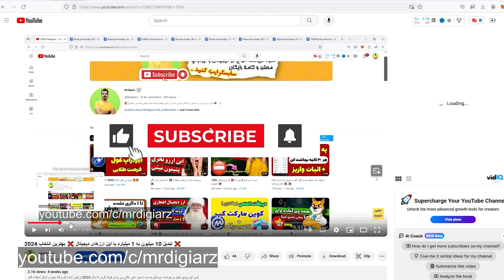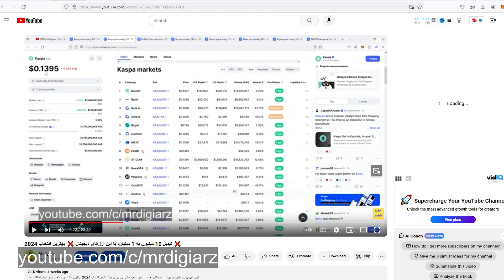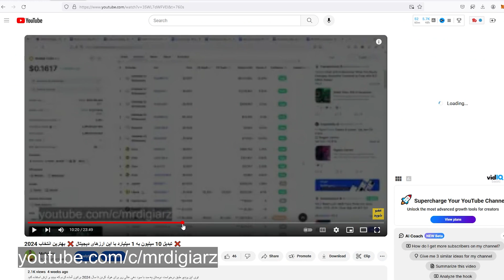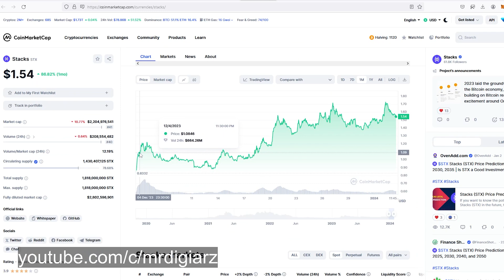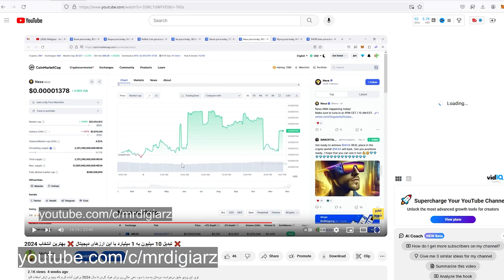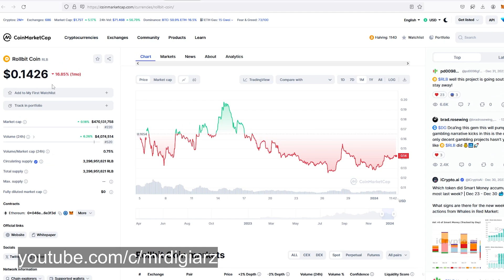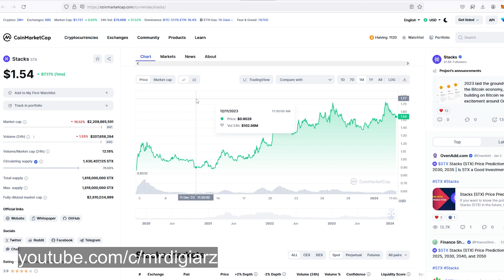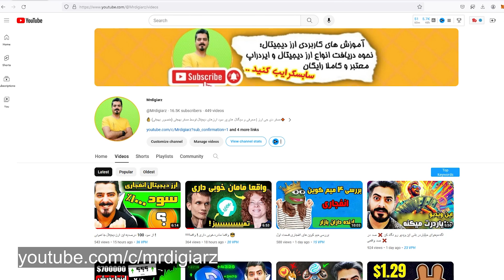❌ تبدیل 10 میلیون به 1 میلیارد تومن : تا الان چقدر سود کردیم؟؟ 950 درصد سود خالی !!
تو این ویدیو میخوایم سبد هولدی که یک ماه پیش بهتون معرفی کردیم برای سال 2024 رو یه بررسی بکنیم و ببینیم چقدر تو سود هستیم و چقدر توی ضرر ...
حتما این ویدیو رو نگاه کن تا ببینی چقدر سود کردیم ...
موقعیت های بعدی رو از دست نده